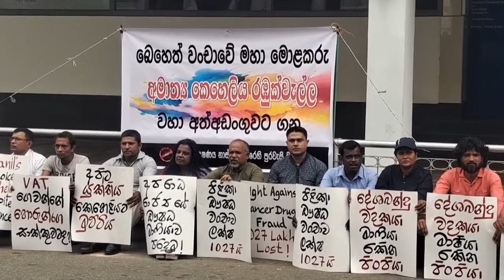කෙහෙළියව අත්අඩංගුවට ගන්න කියා CID එක ඉදිරිපිට සත්‍යග්‍රහයක්.